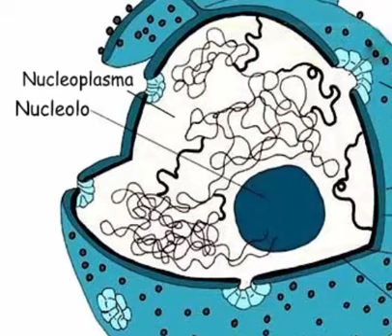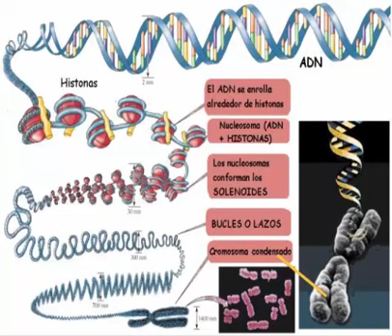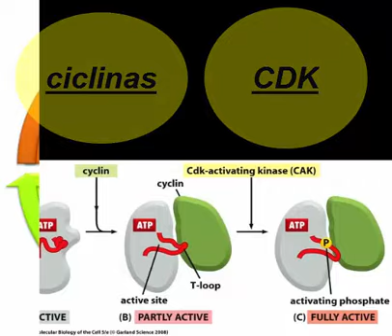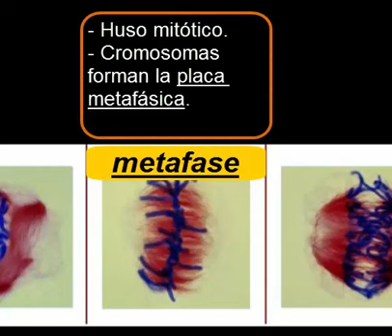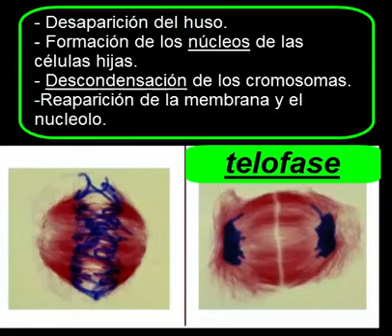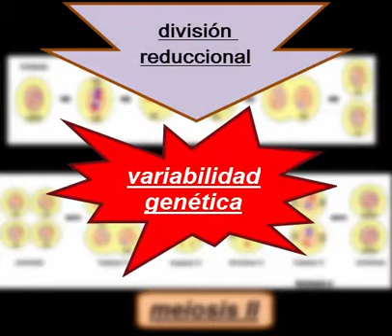10 CICLO CELULAR Garcia Cristina